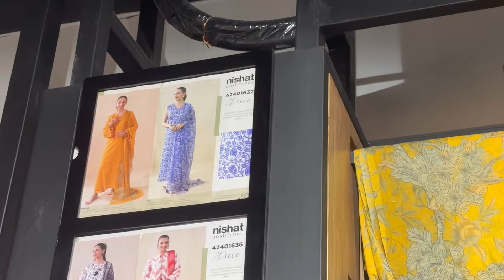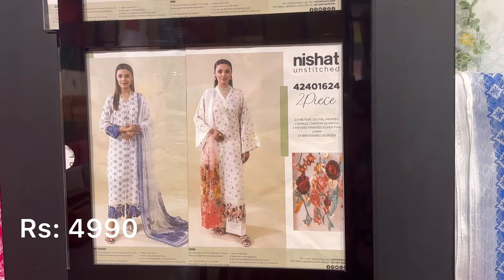Nishat Linen Sale 40% Off On Entire Stock - Nishat Linen Sale Today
Nishat Linen Summer Sale
Nishat Linen Summer Sale 2024